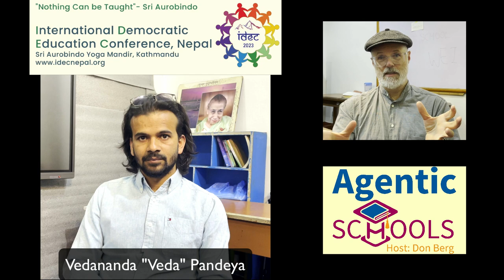Cultural Embeddedness -Excrpt frm Veda Pandeya of Sri Aurobindo Yoga Mandir Schl- Agtc Schls S1E14P6